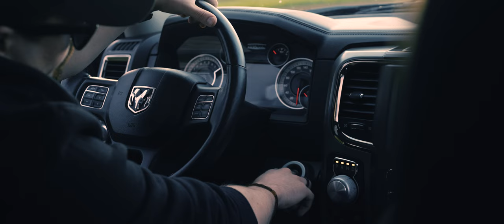Novy - BXA (Official Music Video) prod. BXA Beatz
Our First HipHop Tune is OUT NOW!

prod. BXA Beatz

Musicvideo
Produced by: MTB Media
DOP: Max Bota